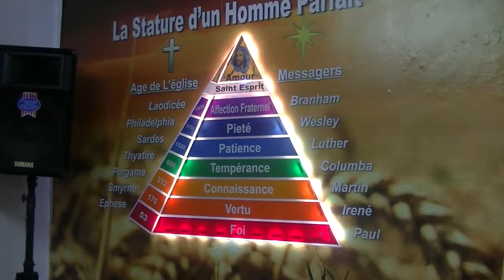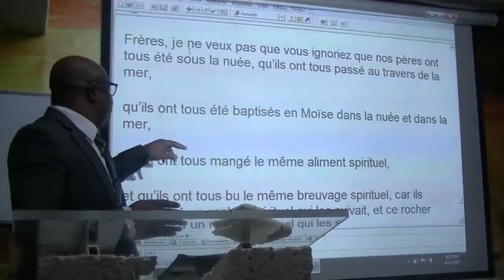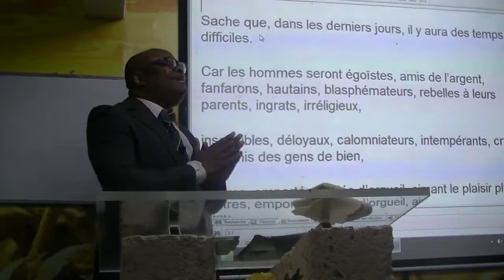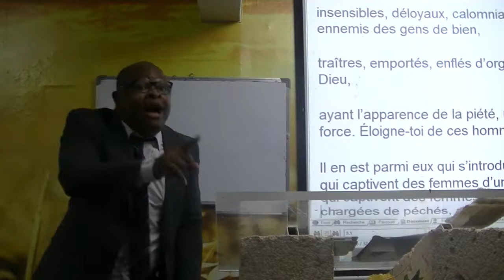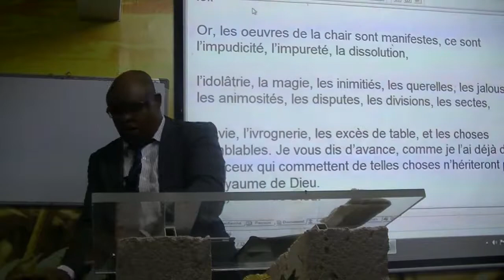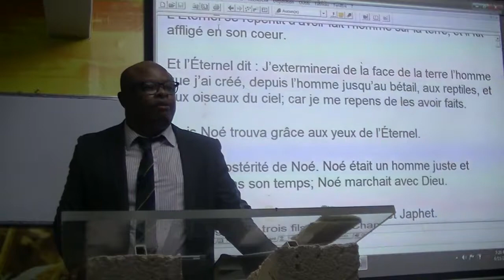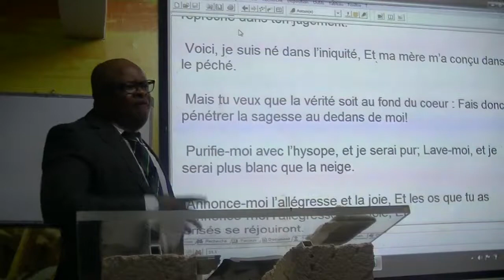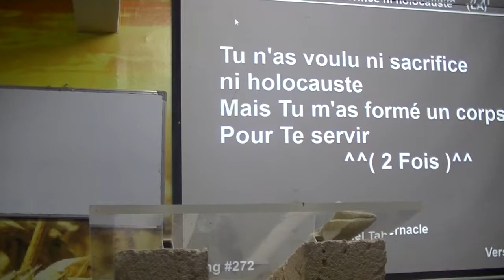Etre Agreable A DIEU